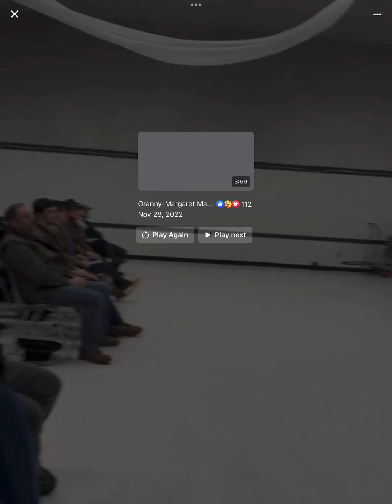Feb 16, 2023 Grande Prairie